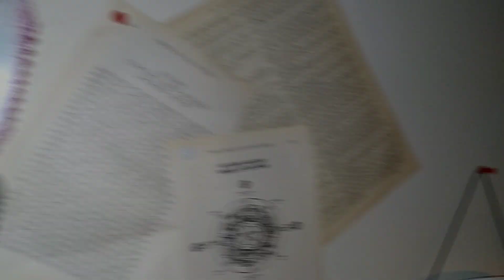Toxikk Deception - I Hate Myself (OFFICIAL MUSIC VIDEO)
(SINGLE)

Lyrics:
I hate you all
There's no point to even try

Falling from a star
Burning in the sky
Wish upon a clown
I am not alright

I tried to stay sane tonight...

Dropping tabs of acid
Hoping for a sign
Searching for another
You should have left behind

Slice into my mind
I tried to realize

Violet Mallory on: Vocals, Synths, Composer, Sampling, Drumpads

Directed by:Violet Mallory
Performed by Violet Mallory
Co-Directed by David Watson
Videographer/Cameraman: David Watson
Writer, Composer: Violet Mallory

Music video includes clips from:
Hellraiser
Hellraiser 2
Hellraiser 3

Toxikk Deception has been signed to
DSBP Records since May 4th 2020.